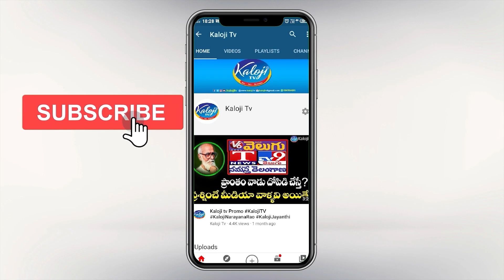బండి సంజయ్ కవిత ఎదురుపడితే ఇలా ఉంటది| Bandi Sanjay Confronted MLC Kavita | BJP Telangana | Kaloji TV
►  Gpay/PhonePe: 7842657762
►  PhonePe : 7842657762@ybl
►  Gpay : kalojitv@okicici